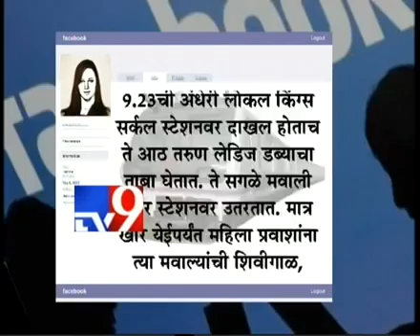War Against Railway Rowdies TV9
War Against Railway Rowdies is a citizen's movement initiated & supported by YFP volunteers to eliminate rampant instances of Sexual Assault perpetuated especially against Women Commuters on Public Transport System in India.

We are fighting to eliminate 'Rowdy' behavior on Local Trains because no woman must be subjected to such verbal & sexual assault.